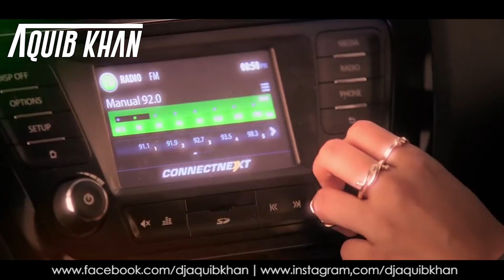TAREEFAN - DJ AQUIB KHAN - REMIX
BOLLYWOOD REPUBLIC VOL 1